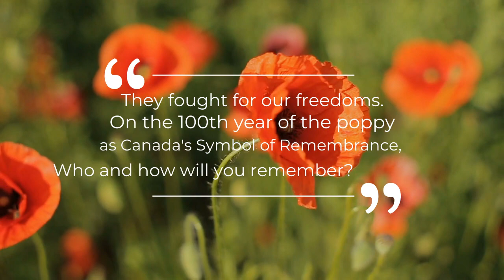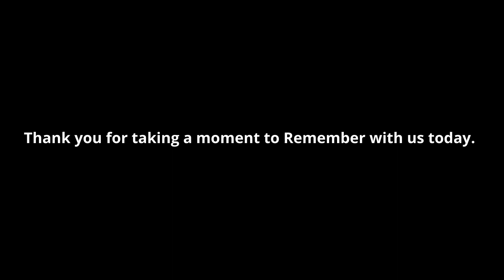Remembrance Day 2021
Please share a moment of Remembrance with the students of Dr. Elliott School.